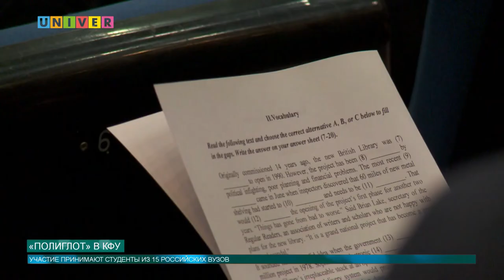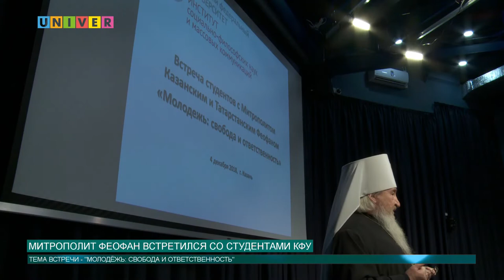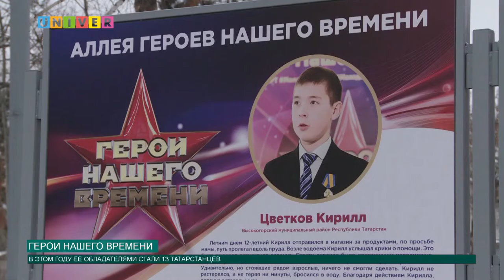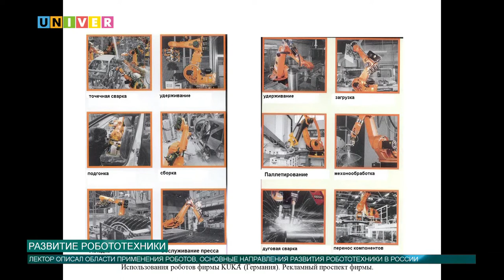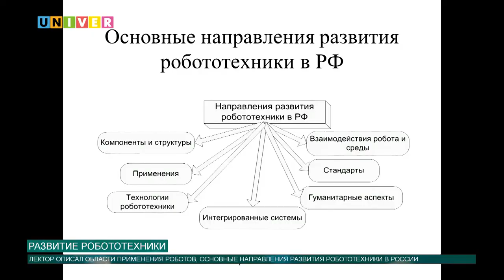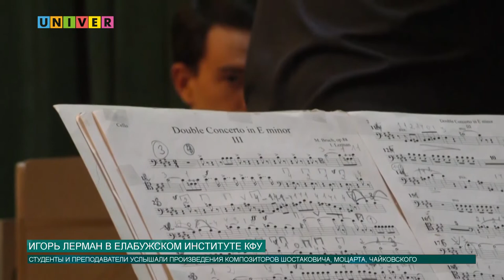Новости КФУ от 4.12.2018